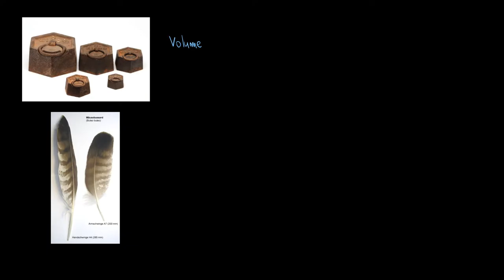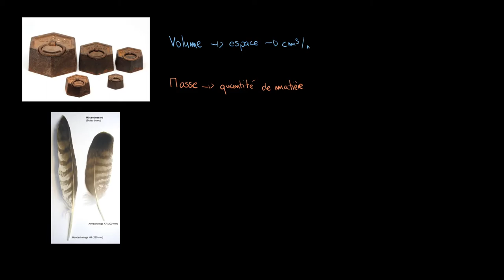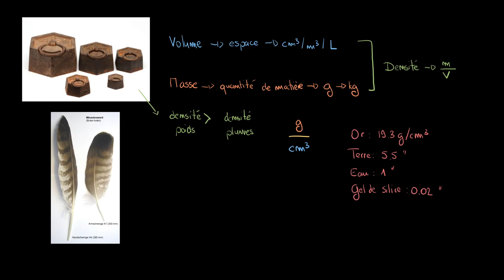Astronomie - Le volume, la masse et la densité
Retrouvez-moi en live sur Twitch Dans cette vidéo nous allons étudier quelques concepts de physique : la masse, le volume et la densité pour mieux nous aider à comprendre la loi universelle de la gravité de Newton par la suite.

Table des matières:
0:00 - Masse et volume
1:32 - Densité